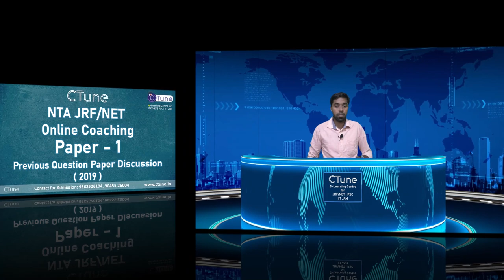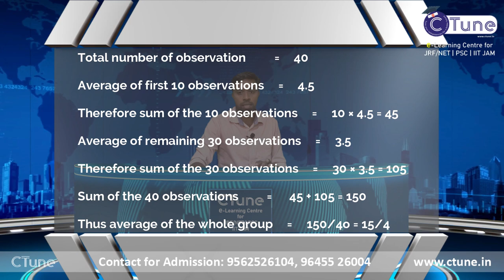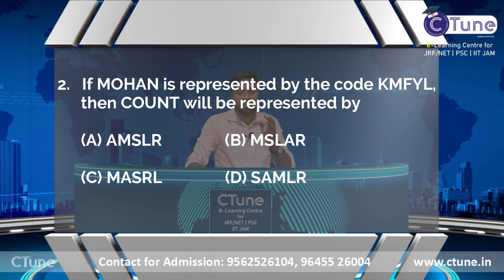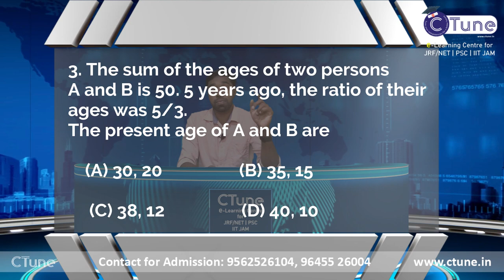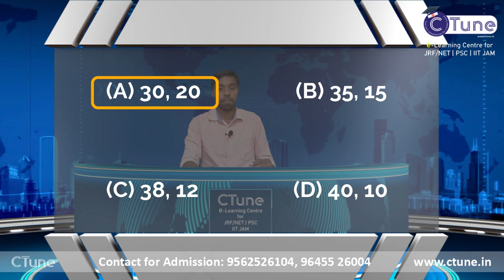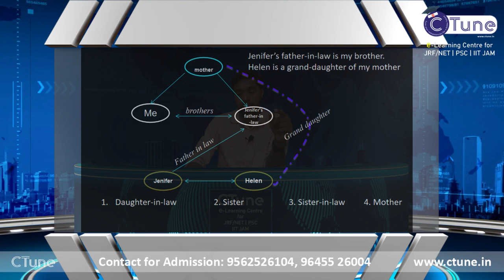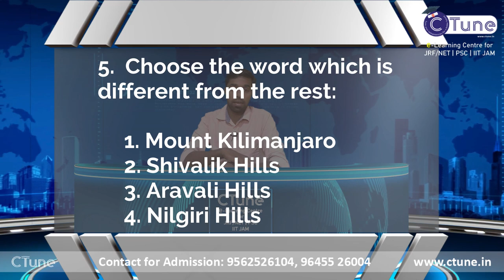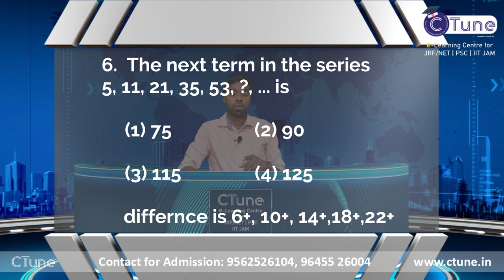Mathematical Reasoning-NTA JRF/NET Paper1 Previous Question CTune e-Learning Centre Online Coaching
CTune e-Learning Centre for JRF/NET | PSC | IIT JAM
Coaching Centre - Mankavu Junction, 007, Calicut

NTA JRF/NET  Paper 1 Previous Question Paper Discussion CTune e-Learning Centre Online Coaching